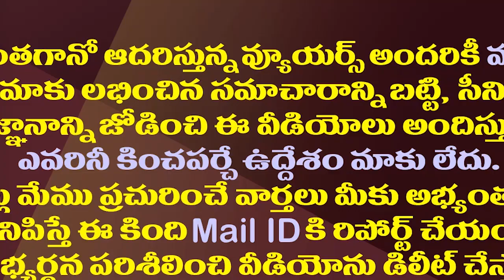రఘురామకు మళ్ళీ నో ఛాన్స్..ఇది చెప్పిందెవరో తెలుసా?| Venu Swamy Shocking Prediction On MP Raghu Rama